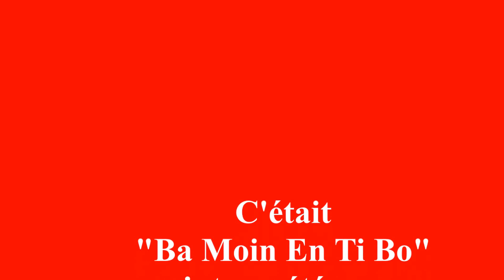La Banda Mescladis au Stade de la Méditerranée Béziers 2017 "Ba Moin En Tibo"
"Ba Moin En Tibo" interprétée par La Banda Mescladis la Banda del Païs Béziers (34 Hérault) au Stade de la Méditerranée AS Béziers Hérault - US Colomiers Rugby.

"Ba Moin En Tibo" est une chanson du folklore des Antilles françaises.